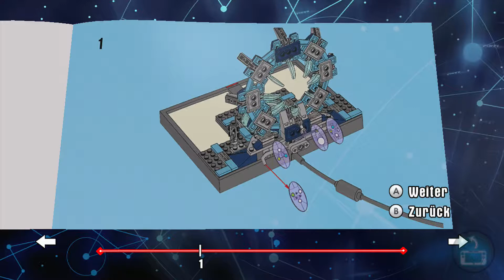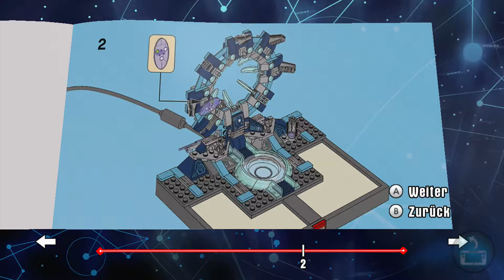LEGO DIMENSIONS #4 - The LEGO Movie Portal - Let's Play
► ► ► LEGO DIMENSIONS ◄ ◄ ◄
▼ ▼ ▼ ▼ Mehr im Klapptext ▼ ▼ ▼ ▼

► AKTUELL:

Im heutigen Part können wir den Wechselstein aktivieren und verlassen die Wizzard of Oz Dimension. Mit einem Aufzug gelangen wir zur Portal-Übersicht. Die schauen wir uns mal genau an. Wir betreten das erste Portal: The LEGO Movie
Hier stellen wir die ersten Erkundungen an. Was erwartet uns auf der anderen Seite des Portals?

Im Zentrum des LEGO Multiversums gibt es einen uralten Planeten, der von dem bösen Genie Lord Vortech bewohnt wird. Es heißt, dass derjenige, der die Macht über die grundlegenden Elemente hat, auf deren Basis dieser Planet errichtet wurde, auch das gesamte Multiversum beherrscht. Lord Vortech hat geschworen, dieser Herrscher zu werden und Charaktere aus verschiedenen LEGO-Welten zu sich gerufen, damit sie ihm bei der Suche nach den Bausteinen der LEGO Zivilisation helfen. Einige haben geholfen. Andere haben rebelliert. Und nur die vereinte Macht der größten LEGO-Helden kann ihn stoppen.
 Als ein ebenso mächtiger wie geheimnisvoller Wirbel in verschiedenen LEGO-Welten erscheint, verschwinden Charaktere aus den DC Comics, Der Herr der Ringe und The LEGO Movie. Um ihre Freunde zu retten, springen Batman, Gandalf und Wyldstyle mutig in den Wirbel. Auf ihrer Suche reisen sie an Orte weit jenseits ihrer Vorstellungskraft und stellen bald fest, dass Lord Vortech Schurken aus verschiedenen LEGO-Welten rekrutiert hat, um ihn an die Macht zu bringen. Während seine Macht wächst, vermischen sich ganze Welten, begegnen sich unterschiedlichste Charaktere, und alle Grenzen werden gesprengt. Unsere Helden müssen durch Zeit und Raum reisen, um ihre Freunde zu retten, bevor die Wirbel die gesamte LEGO-Menschheit vernichten.

Das Spiel lässt sich durch diverse Level-, Team- und Fun-Packs erweitert werden. Über das Portal lassen sich bis zu 7 Figuren gleichzeitig ins Spielgeschehen einbinden.

► GENRE: Toys-to-Life
► PUBLISHER: Warner Bros. Interactive
► RELEASE: 1. Oktober 2015

► ► ► MEIN EQUIPMENT ◄ ◄ ◄

► Ozone Rage ST Gaming Surround-Ear-Kopfhörer mit Mikrofon